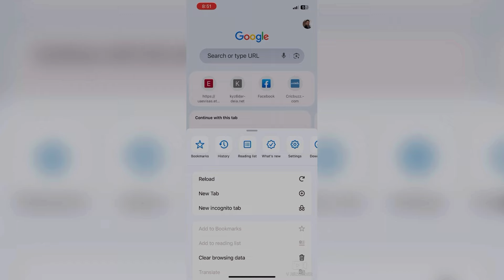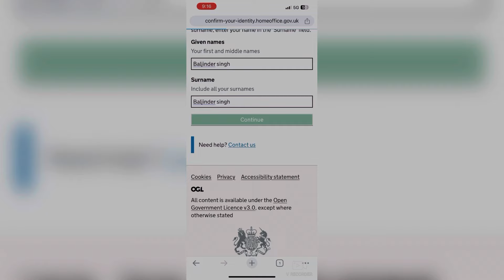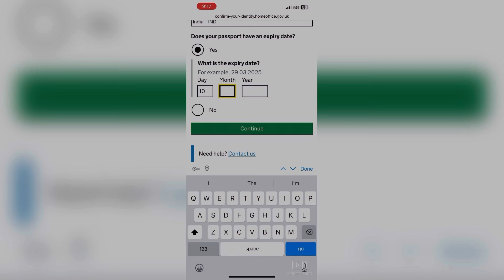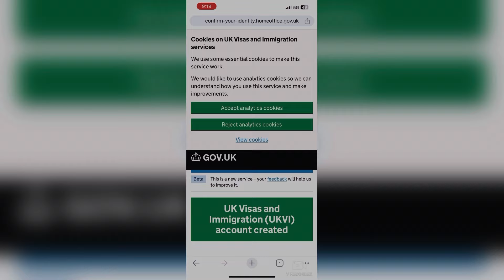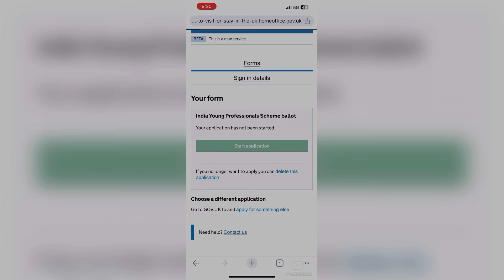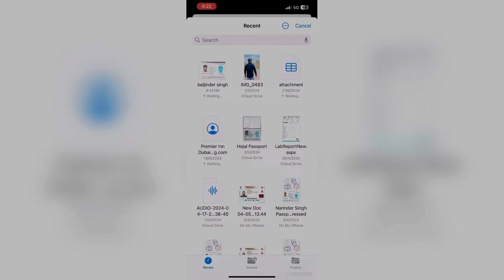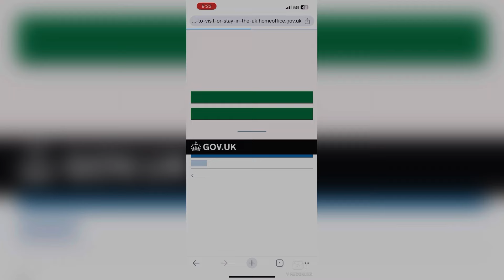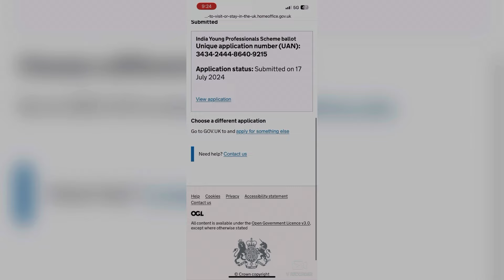How to apply uk free lottery visa 2024, indian young professional scheme visa update 2024